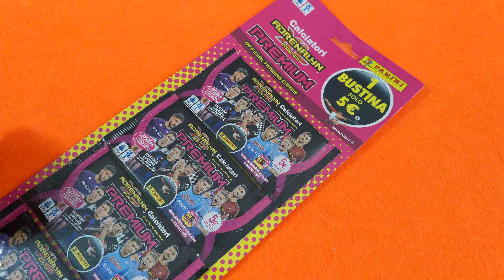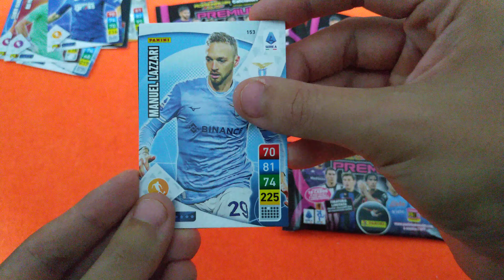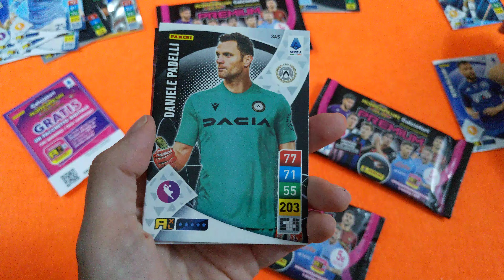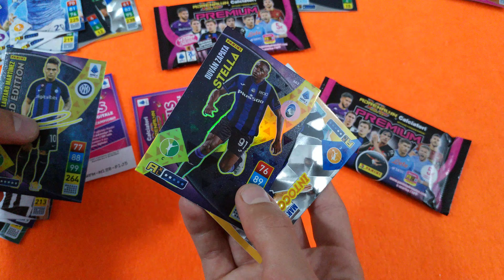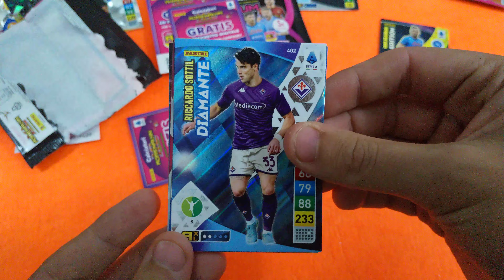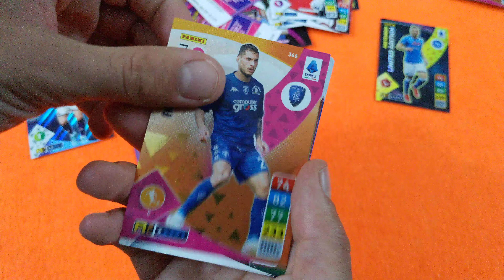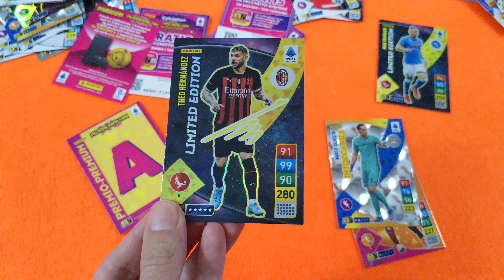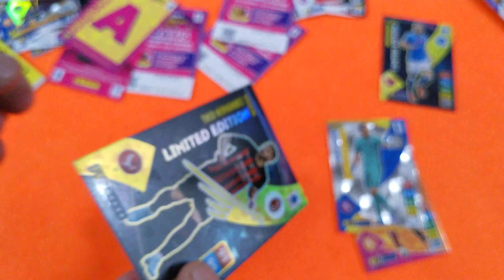ULTIME BUSTINE PREMIUM alla RICERCA DELLE FIRMATE!!